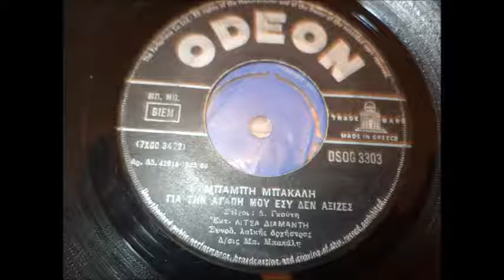ΓΙΑ ΤΗΝ ΑΓΑΠΗ ΜΟΥ ΕΣΥ ΔΕΝ ΑΞΙΖΕΣ ΛΙΤΣΑ ΔΙΑΜΑΝΤΗ